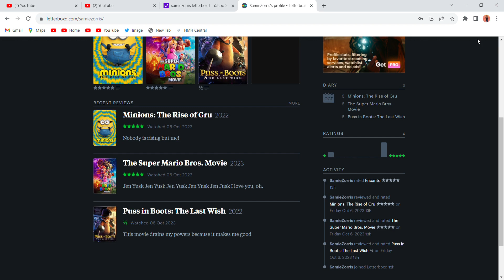Samie Zorris is on Letterboxd